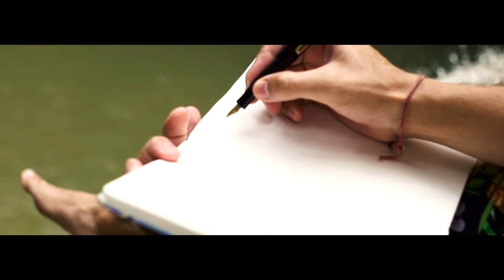Camilo Corazón De Hojalata Video Oficial